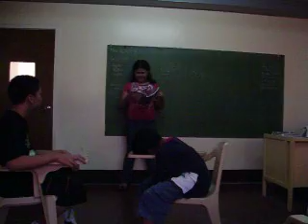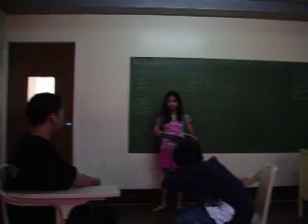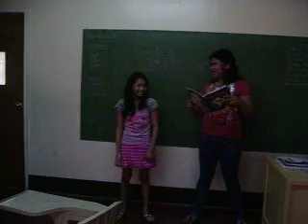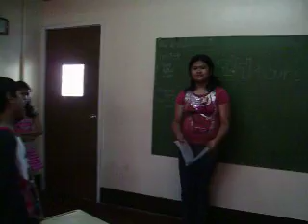MWS Gr. 6 Summer Science Role-playing 2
It's supposed to be about Safety Measures during Earthquakes and Volcanic Eruptions. If you find it entertaining...good for you.